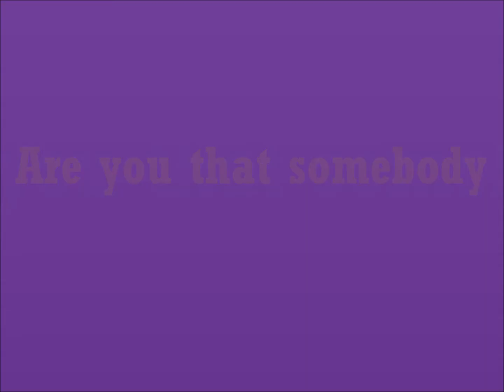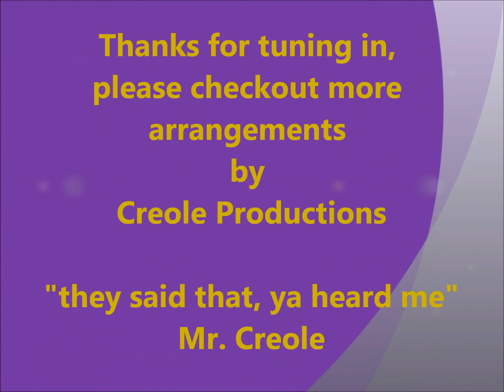Are you that somebody - Aaliyah (arranged by Mr. Creole)